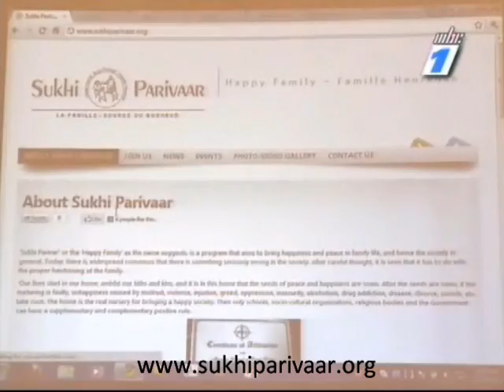Sukhi Parivaar Seminar and Web Launch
Monday 28 Feb 2011, Seminar on 'The crucial role of parents' and Website Launching by Hon Mrs. S. Bappoo G.O.S.K